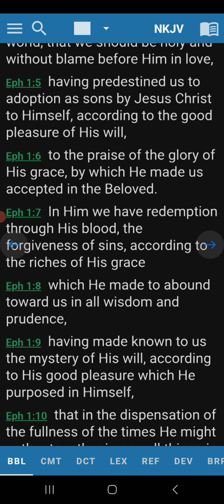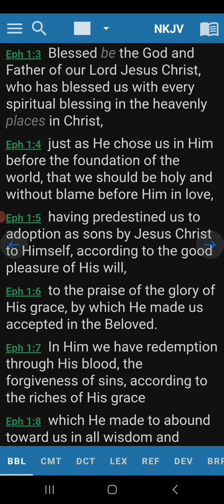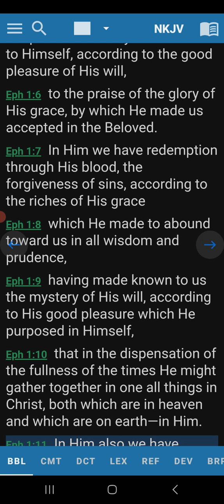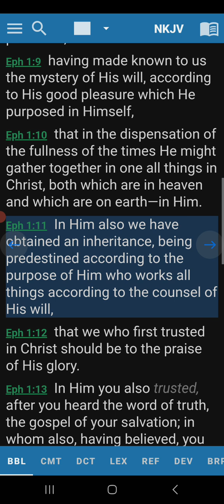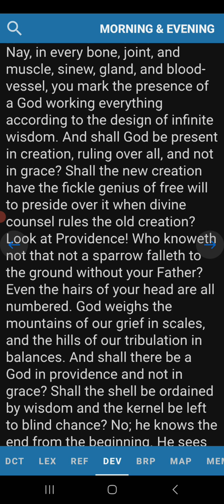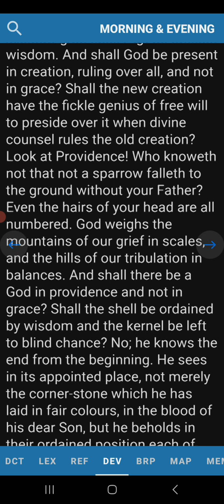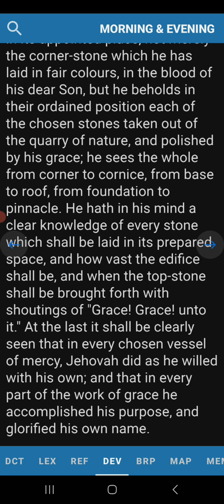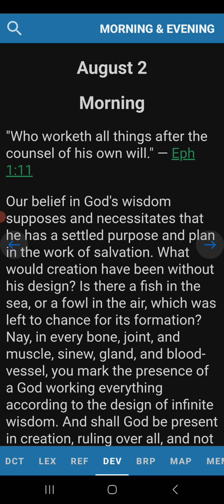Morning Devotion Ephesians 1:11